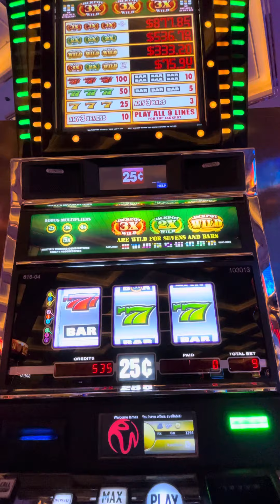Resorts World Las Vegas Cash Slots